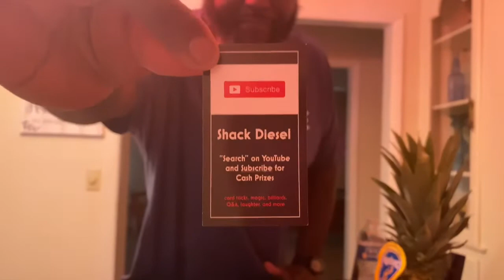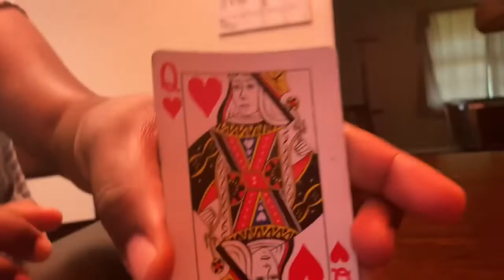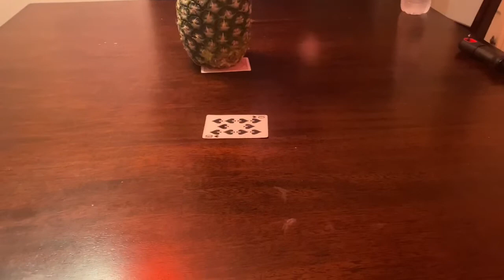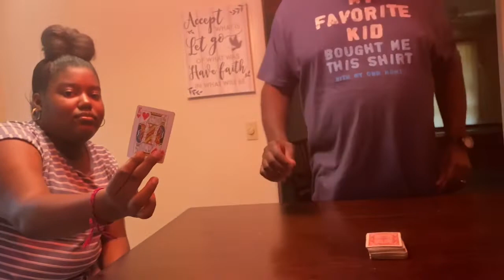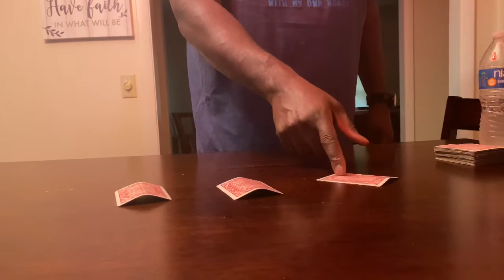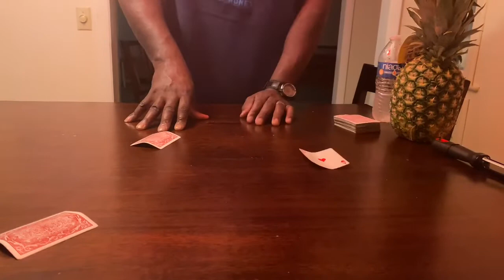SHACK DIESEL MAGICAL UPDATES.